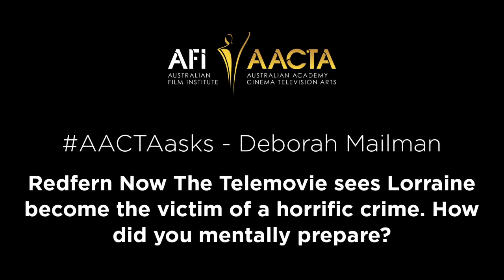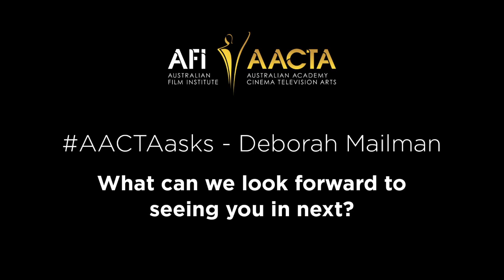AACTAasks with Deborah Mailman